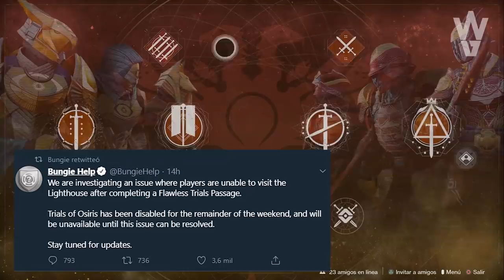Destiny 2 - SUBE NIVEL SIN HACER NADA! REGALO DE BUNGIE! PRUEBAS CANCELADAS! LA MAZMORRA SE IRÁ!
📰Fuentes de información mencionadas en el video:
(Ninguna)

- Priblee Loyola
- Ghost Lucky
- Oscar Romero
- Richy

👀Destiny 2 - CORTE DE ORYX 2.0! CRIPTA DE PIEDRA! NUEVOS EXÓTICOS DE OTOÑO! GRAN CAMBIO A CRISOL!

👀Destiny 2 - GLITCH PARA SUBIR DE NIVEL DE PODER Y GUÍA COMPLETA PARA LLEGAR A +1060!

👀Destiny 2 - SANDBOX 2.9.0! BUFFS A XUR! A EXÓTICOS DE INCURSIÓN Y A LAS PRUEBAS! AVENTURAS SECRETAS!

👀DESTINY 2 EN AÑO 4! 3 NUEVAS EXPANSIONES! CONTENIDO DE DESTINY 1! PLANETAS QUE VUELVEN! CROSS PLAY!

👀Destiny 2: Más allá de la luz - Todos los Tráilers | 4º ELEMENTO! PODER OSCURO! RAID DE D1 Y MÁS!